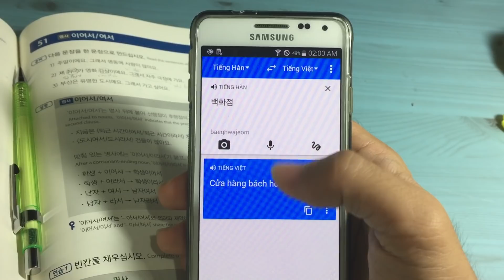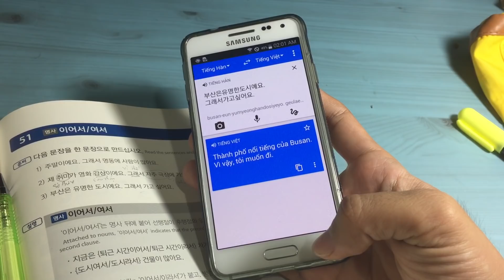Cách sử dụng google dịch hiệu quả có thể bạn chưa biết !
Video mang tính chất chia sẽ kinh nghiệm bản thân